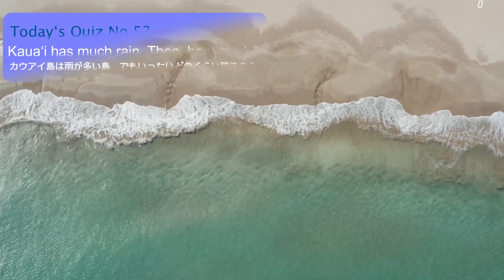【ハワイ・カウアイ島】 ワイルアの清流 ループ・ロード Loop Road in Wailua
Waena Works Presents
ハワイ、カウアイ島からお送りするKauaʻi Story・・・第68回は、ワイルアのループ・ロードから。ここはローカルの皆さんの大好きな清流です。カウアイ島の水の源、ワイアレアレに近くて清らかな水は夏は子供たちにも大人気です。今日はちょっと水温が低そう。でも妖精が住んでいそうな森は心が落ち着きます。最後、バレンタインで賑わうケーキ屋さんも行ってみました。今回も動画をお楽しみいただけたら嬉しいです... Mahalo.

アロハ！

Waena Works Presents
Kaua'i Story vol. 68 is from Loop Road in Wailua in the east side of the island. This is the local's favorite stream. This stream is very close to the resource of Wailua River, Mt. Wai'ale'ale. In summer, it is great for playin in the water, but today, it is too cold... but... the forest is pretty fantastic. And it looks like the fairy's playground. After that, I stopped at good cake shop that is very busy with people who wants to buy sweets for Valentine's Day.  I hope you will enjoy our video! Mahalo nui.

Aloha!

Please follow our SNS😊 Mahalo!

Waena Works HP （ヴァエナ・ワークス　ホームページ）

Kaua'i's Craft Shop Gardens（カウアイ島のクラフト・ショップ　Gardens ガーデンズ）